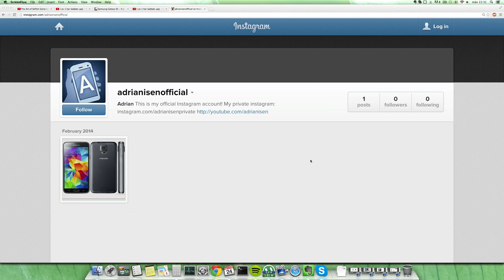New Official Instagram Account!